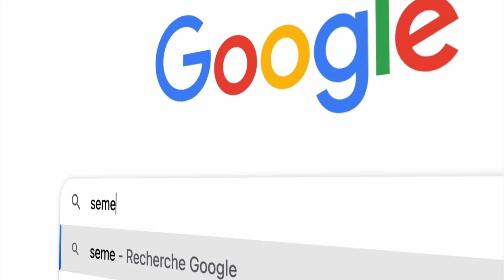Comment devenir INÉBRANLABLE | Pst. Joël Spinks | Parole de foi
Comment devenir INÉBRANLABLE | Pst. Joël Spinks
SÉRIE : Devenez INÉBRANLABLE
Saison 2 - Épisode 156